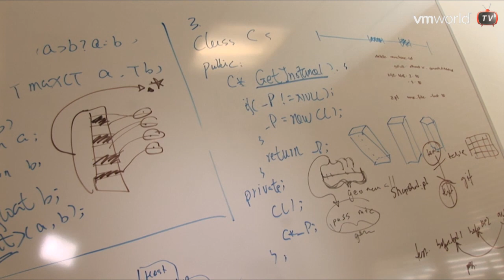TA717 Preview - Performance Best Practices for vSphere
Kaushik Banerjee, Sr. Manager R&D at VMware is one of the knowledge experts at VMworld 2010. He (together with Scott Drummonds) will present a breakout session about Performance Best Practices for vSphere, including new features in vSphere 4.1 You can also join him at an interactive group discussion with other attendees or schedule a 1-on-1 to discus your personal performance questions